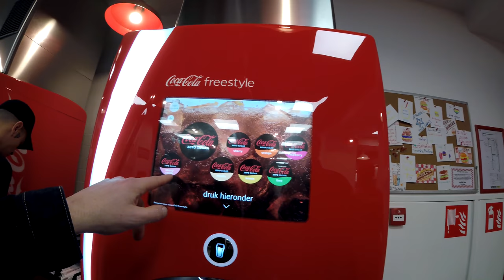FIVE GUYS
A visit to Five Guys in Eindhoven... The first Five Guys in the Netherlands!